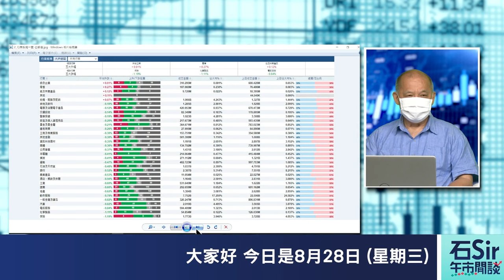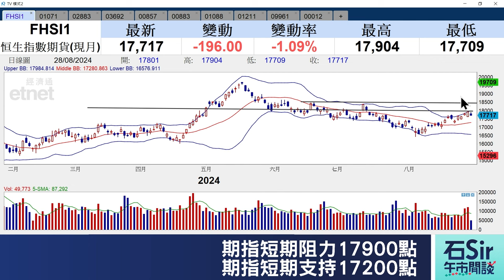石Sir午市閒談｜今日推介華電國際電力、中海油田服務、翰森製藥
《香港經濟日報》專欄作者石鏡泉推介華電國際電力（01071）、中海油田服務（02883）、翰森製藥（03692），詳情待石Sir為你分析。